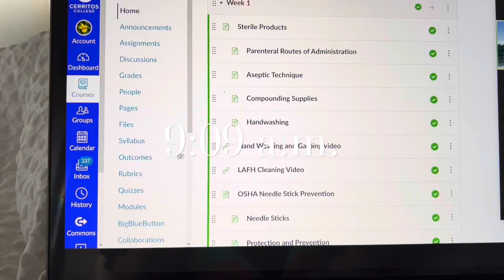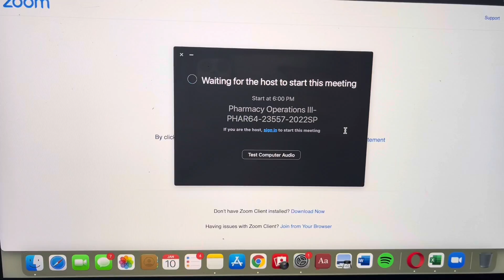PREPARING FOR COLLEGE SPRING SEMESTER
Hello welcome back or welcome if you are new.